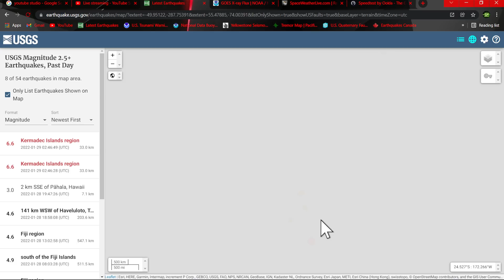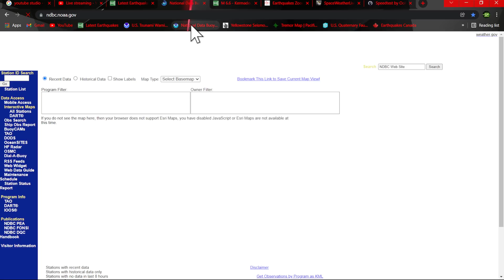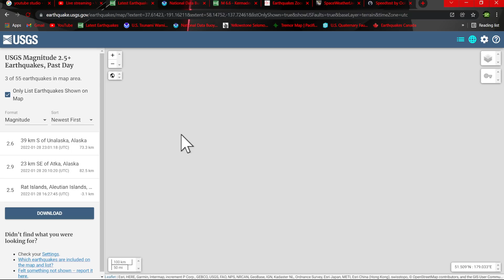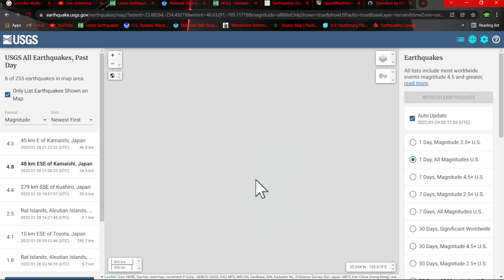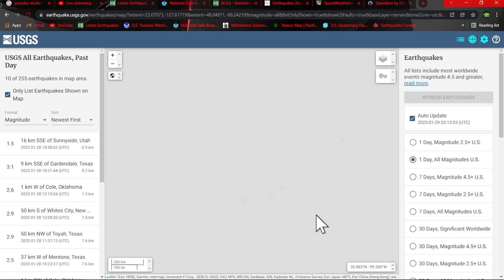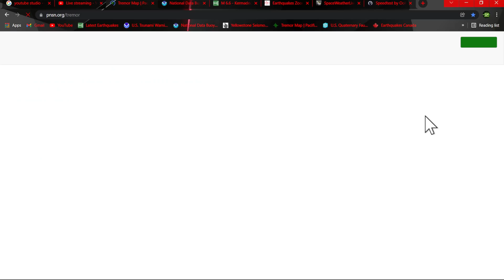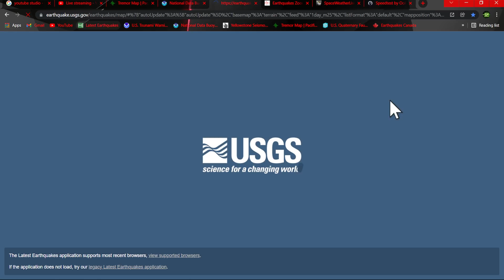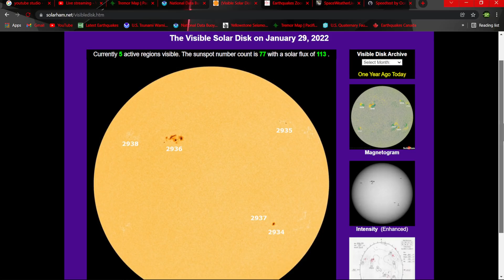6.6 Earthquake Kermadec Islands region.. Japan activity uptick.. Friday night update 1/28/2022